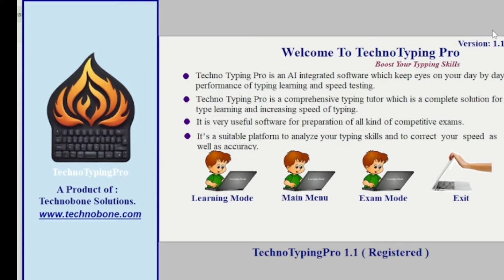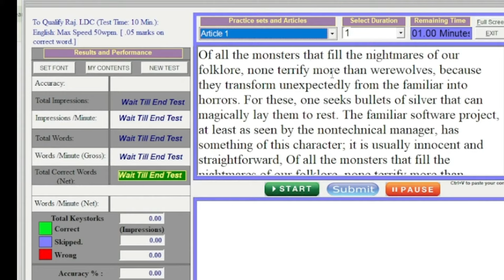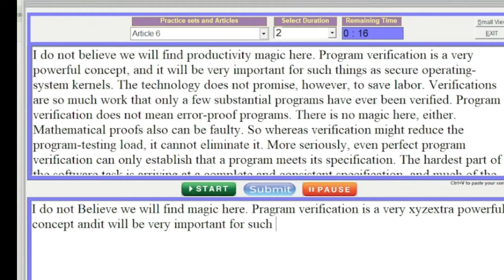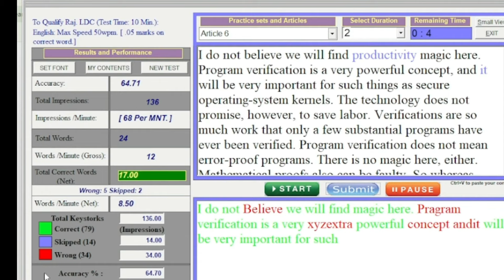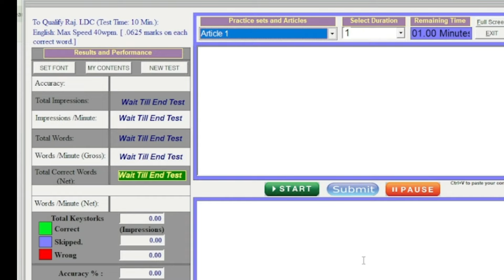Best Typing Software For LDC // SSC // CHSL result out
If you want to know more about Hindi and English Typing then you can check my Typing lessons..

Download the “techno typing Pro software”. Perfect software to learn Hindi and English Typing at home.

Tech Tutorials and Computer Classes..